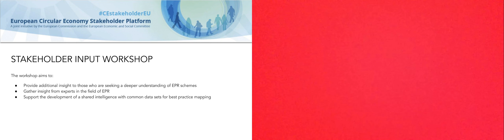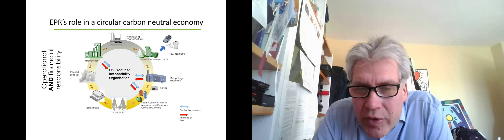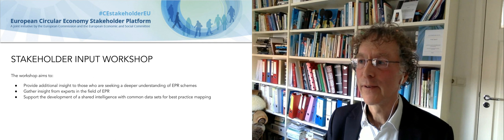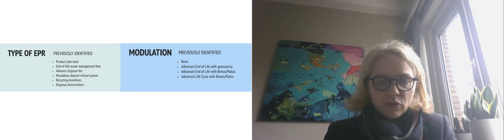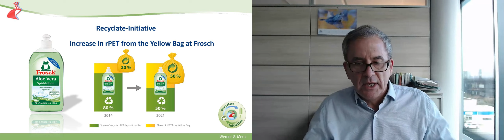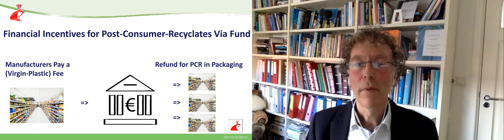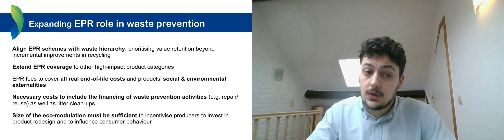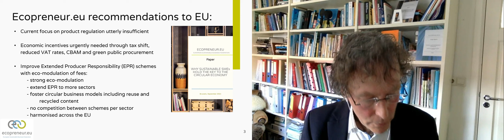CEStakeholderEU Conference 2022 - Workshop 2D – Extended Producer Responsibility Schemes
On 1 and 2nd March 2022 took place the 5th Edition of our annual Conference. This is the recording of one of the eight workshops held on 2nd of March, on the role of economic incentives in the circular transition with special focus on Extended Producer Responsibility Schemes.